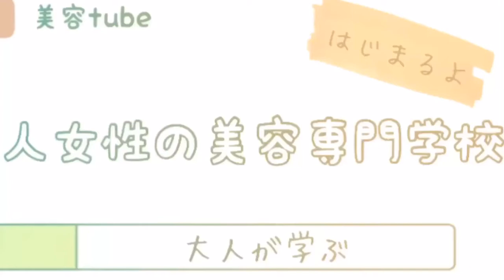【セルフヘアアレンジ】彼氏とお出かけデートスタイルを簡単に作る方法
今回の動画では、2Wayのセルフヘアアレンジ動画です。

彼氏とのデートスタイルにBest♫